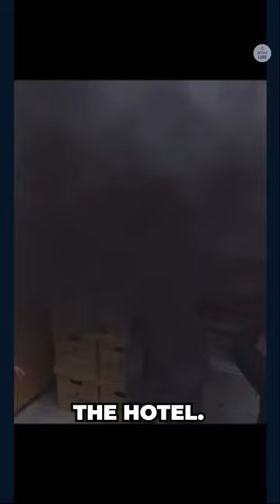GU WON'S ENTRANCE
Gu Won's grand entrance and his fellow employees at the King Hotel.